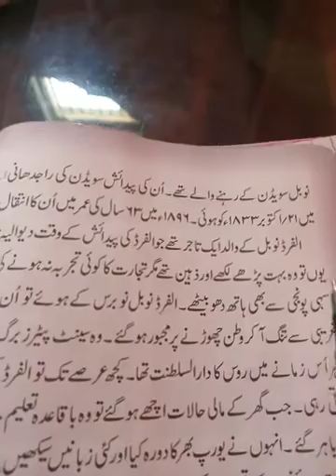Class. 8th.book page32&32 Reading) (Nobel Inaam ki kahani) H. W write. One paragraph.